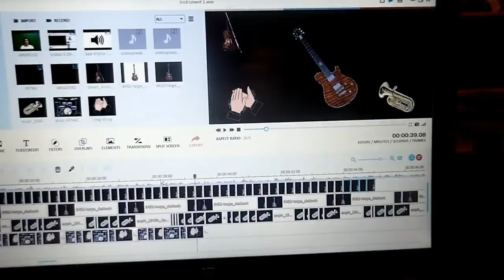Random Video 1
Thought it was good enough to put on my channel.